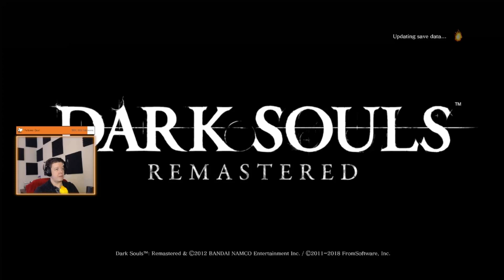Gettin' down in Oolacile Town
Part 14 of a new Dark Souls Randomizer.